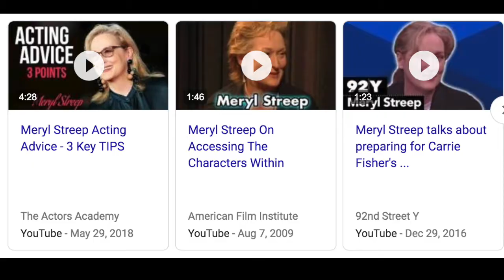Gifts from Oscar/Emmy Winners: On-Cam Tools for VO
Karen-Eileen has done both VO and on-camera work in her career, and has curated some of the top tips she's taken from Oscar and Emmy winners over the years and tells you how to use them in your voice-over career.